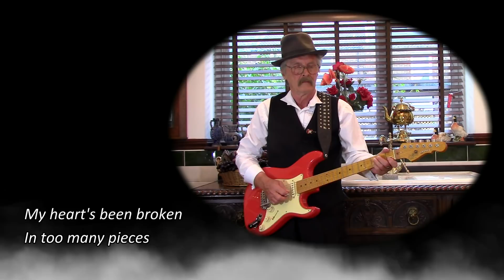"Too Soon To Know" (Guitar instrumental)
My instrumental cover of "Too Soon To Know" by Roy Orbison.
A special thanks to John Stallard of CubbyHoleStudio, who provided me with the the backing track.

After suffering the incomprehensible tragedy of losing his wife, Claudette, in a motorcycle accident, Roy Orbison was sidelined briefly from recording to look after his family.  However, wanting to put his best face forward, MGM Records released a single from what would be Roy’s fourth MGM album, ROY ORBISON SINGS DON GIBSON.  That single was, “TOO SOON TO KNOW,” a decade old song written and previously recorded by Don Gibson.  Many fans were not aware of this, however, and interpreted it as a song written about Claudette.  The backlash led to the song being pulled from the airwaves in some markets, but despite all this, it went to #3 in the UK.